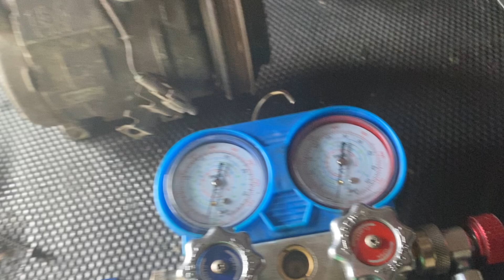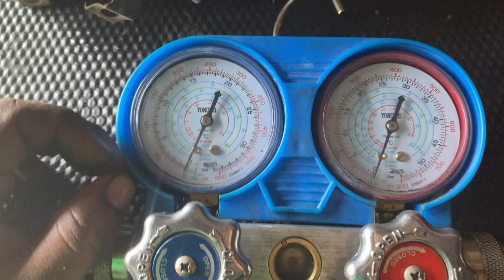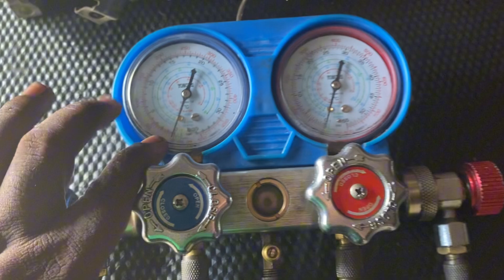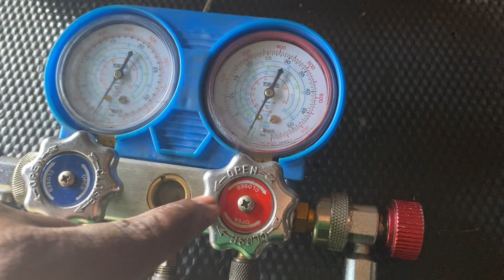cómo diagnosticar el compresor de mi carro está dañado.